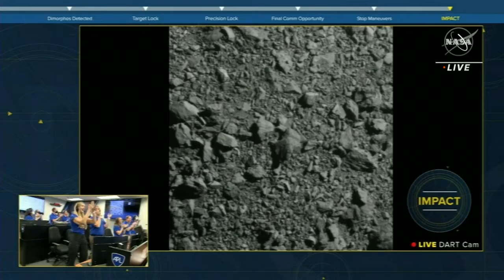Historic mission to move a space object deemed a success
DART's mission is completed after slamming into an asteroid in outer space. The Mission Design Lead is a Shreveport native who shared more about the monumental achievement and how the results were better than anticipated.